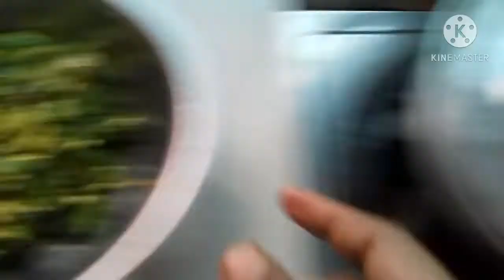bangladesi vlogger labiba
সকালে নাস্তা বানানো সহজ উপায়ে /ভাপা পিঠা বানানো সহজ উপায়।দেখলে অবাক হয়ে যাবে ।আশাকরি সবার অনেক উপকারে আসবে ।